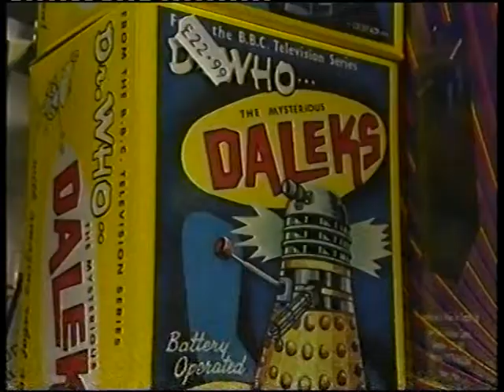Right to Reply: DOCTOR WHO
Will Hadcroft, author of, 'The Feeling's Unmutual,' and the, 'Anne Droyd' series, interviews Doctor Who magazine editor Gary Gillatt and BBC books consultant, Stephen Cole about the BBC's maltreatment of Doctor Who.  This was recorded in 1998, when the show was off-air and the Beeb had little regard for the series.  My, how things have changed...